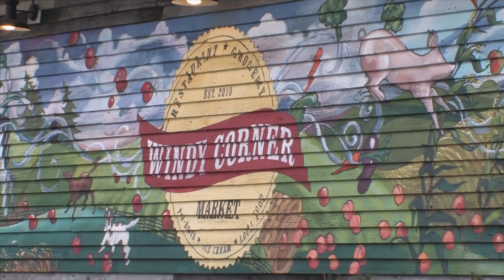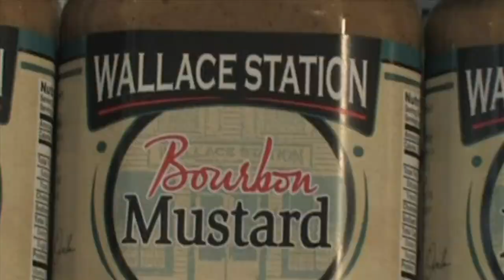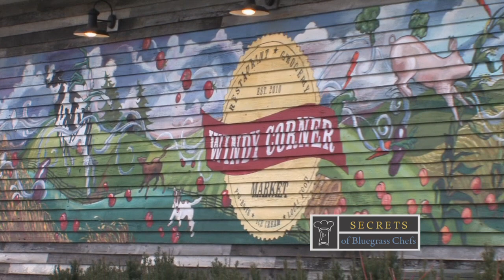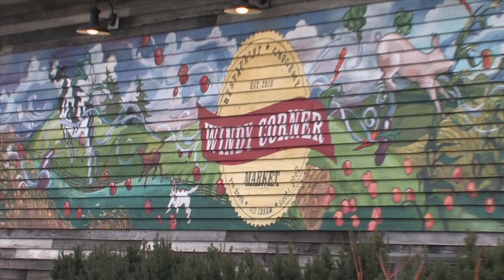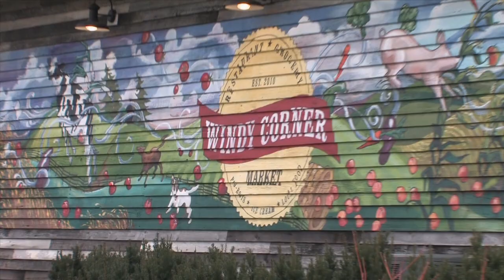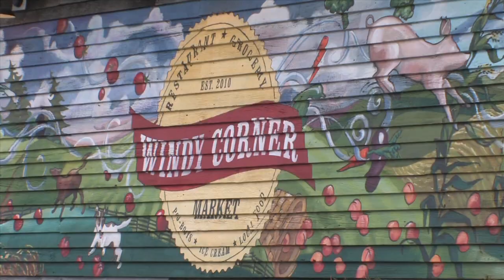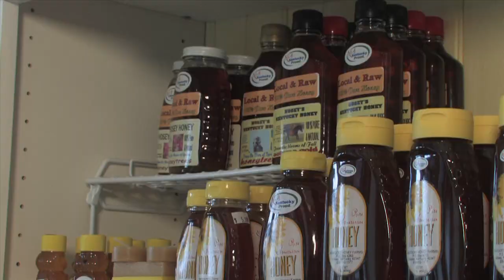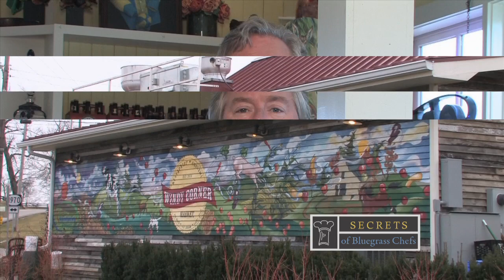Windy Corner Market - Secrets of Bluegrass Chefs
Secrets of Bluegrass Chefs host, Tim Laird, goes to The Windy Corner Market in Lexington to find the secrets to their famous shrimp and grits, along with artichoke fritters and remoulade sauce!  Featuring Chef Ouita Michel.